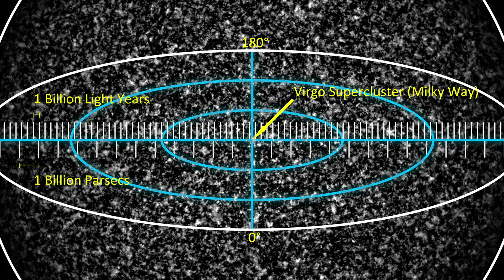The Expanding Universe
U-M Physics professor Gregory Tarlé explains how a look into the stars is a look back in time.

What does the Big Bang Theory really tell us? In this mini-lecture University of Michigan Professor of Physics Gregory Tarlé explores the evolution of our universe, explaining Hubble's historic discovery of its expansion and how it uncovered a look back in time.